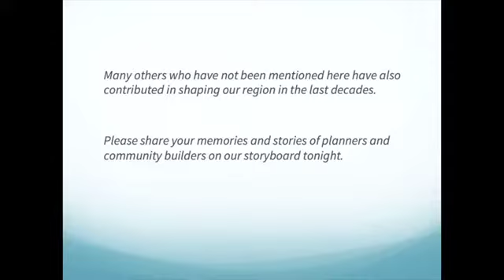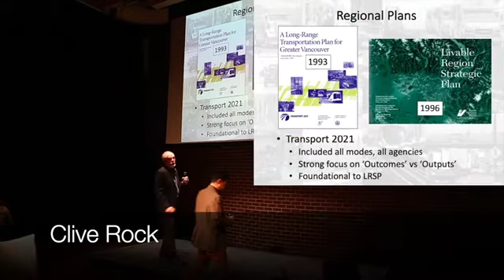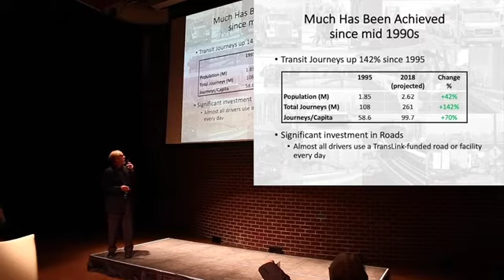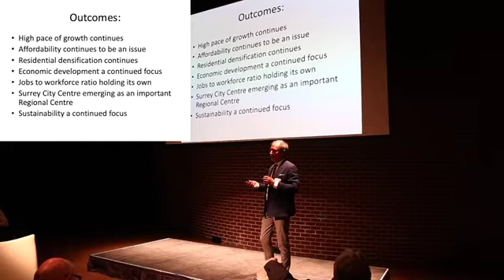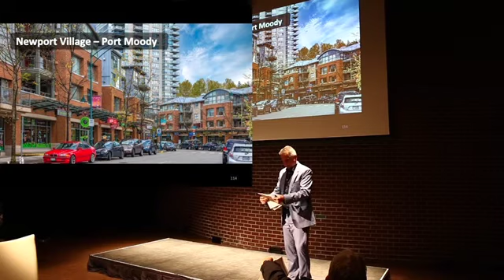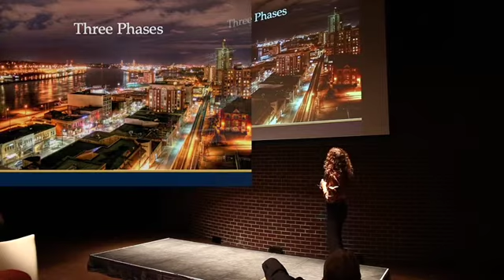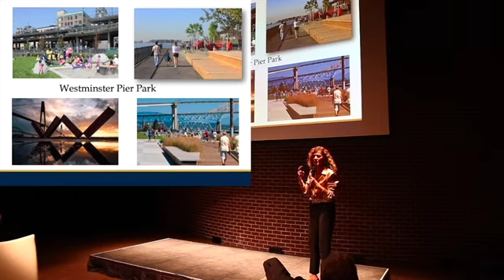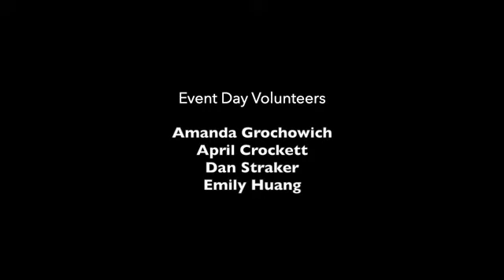PIBC South Coast Chapter - Stories from a Changing Region (WTPD 2018 Event - Part 2)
November 16, 2018 (6:00 pm - 10 pm)
PART 2 of PIBC South Coast Chapter's WTPD 2018 Event
Hear short stories and vignettes from leading planners and community builders who helped shape the region over the past 60 years. This event celebrated World Town Planning Day 2018 and PIBC’s milestone 60th birthday.
*Please note: There are two parts to this event recording. This is part 2.

The amazing line-up of participants includes:
- Ken Cameron FCIP, RPP
- Ray Spaxman FCIP, RPP
- Dr. Ann McAfee FCIP, RPP,
- Michael Geller FCIP, RPP,
- James MacIntyre MCIP, RPP
- Eric Vance FCIP, RPP
- Lisa Spitale MCIP, RPP
- Mike Harcourt (Honourary Member)
- Gordon Price (Honourary Member)
- Shirley Chan
- Murray Dinwoodie
- Neil Griggs
- Doug Halverson
- Jane Pickering
- Clive Rock
- Harold Steves,
- Ann Whonnock/Syexwaliya
- Bryce Williams
- Bob Williams